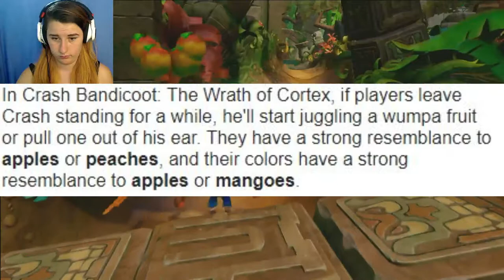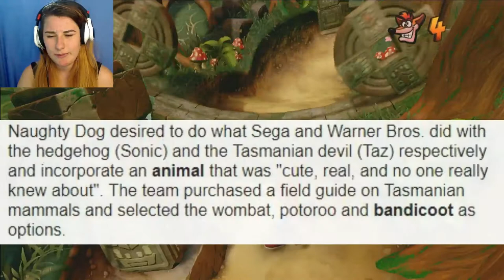WHO IS SHE ~ Crash Bandicoot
Who is this mystery chick...